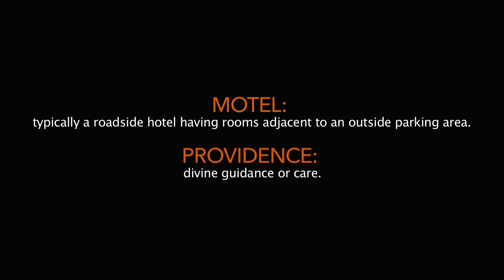MOTEL PROVIDENCE - Directed by Derek Frey - Written by & Starring The Minor Prophets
MOTEL PROVIDENCE
Running Time: 9 Minutes
Genre: Dramedy
Synopsis: A cheating counselor working out of a sleazy motel room tests the boundaries of his own advice after a client's startling revelation.
Tagline: There is a guide in the affairs of men.
Where the wandering eye comes to rest.
Starring DAVID AMADIO, STEVE KUZMICK & GIL DAMON
Directed by DEREK FREY
Written by THE MINOR PROPHETS (DAVID AMADIO, STEVE KUZMICK & GIL DAMON)
Featuring the Song: MY LOVE IT GROWS IN THE SUMMER by Klebe and Davis.
Cinematography by DEREK FREY
Edited by DEREK FREY
MOTEL PROVIDENCE marks my fifth collaboration with Philadelphia's premiere comedy troupe, The Minor Prophets. Over the past seven years we've explored themes ranging from father and son strife, workplace outsourcing, cross labor line friendships and faux Americana patriotism. All of these subjects present a unique comedic spectrum of middle class life in the United States.
The Minor Prophets and I agreed to shoot our latest new short film over the Easter holiday weekend in 2014. My visits to the Philadelphia suburbs, where I grew up, are usually limited to holidays, so we've learned to maximize the limited time we have to collaborate. When they sent me the script for MOTEL PROVIDENCE I found it a welcome change up on the heels of our award winning short, SKY BLUE COLLAR.
SKY BLUE COLLAR was slight on dialogue, big on visual gags and accompanied by a pulse pounding soundtrack. MOTEL PROVIDENCE is quite the opposite - with plenty of dialogue to chew on, which necessitated a straightforward approach to capturing it. This was a new kind of challenge for me because of the subtle balance of the comedy. I was most excited about The Minor Prophets having the opportunity to really unleash their acting chops. The Minor Prophet filmography is full of colorful characters under the guise of makeup, wigs and wardrobe. In MOTEL PROVIDENCE we shed all of that but maintain the obscure social commentary one would expect from a Minor Prophets/Derek Frey production.
The subject of adultery combined with solid performances, clean cinematography and slick editing places MOTEL PROVIDENCE firmly in the "dramedy" realm. It's a place The Minor Prophets and I spend most of our time and I hope you enjoy.
The genesis:
Motel Providence began as a live sketch entitled "The Cheating Counselor," which the Minor Prophets performed as part of their 2011 stage show Fade to Yellow. The sketch opens with a short commercial advertising the counselor's services, and concludes with a musical number, "Miles From Infidelity," a song written by the Prophets' alter egos, the Positive Dudes, and meant as a warm-hearted critique of the adultery industry. Because of its restless dialogue and heavier, more dramatic moments, "The Cheating Counselor" didn't generate big laughs, prompting the troupe to reconsider it as a short film, one in which they could slow the pace of conversation and rightly balance the humor with the heartache. After adding another page of dialogue to increase the tension, and revising the ending for a more visceral punchline, the Prophets had a script for Motel Providence—the first-ever film adaptation of one of their live bits.
REVIEW by Vhairi Slaven of MOVIESCRAMBLE: Pennsylvianian Derek Frey more famous for producing Tim Burton movies collaborates here with the Minor Prophets, an award winning troupe of film makers, actors and musicians. Confident and assured, “Motel Providence” is a tongue in cheek skit.
Festivals & Awards:
Documentary, Short, Comedy ~ International Film Festival. WINNER - BEST PICTURE & DIRECTOR & BEST EDITING
Average Superstar Films - A Night Of Short Films XII - Philadelphia - WINNER - BEST COMEDY
Filmmaker of the Year Film Festival - Platinum Award - Best Director
Honolulu Film Awards - WINNER - ALOHA AWARD
Media Film Festival - Awarded Best Comedy
World Film Awards - Winner - Best Director - International Film
Mexico International Film Festival- WINNER -GOLDEN PALM
Brightside Tavern Shorts Fest - Nominated for BEST COMEDY, BEST DIRECTOR OF A COMEDY and BEST ACTOR IN A COMEDY (Steve Kuzmick)
West Chester Film Festival - Nominated BEST PENNSYLVANIA FILMMAKER
Loch Ness Film Festival - Nominated for Best Comedy
International Filmmaker Festival of World Cinema ~ London - Nominated for BEST DIRECTOR and BEST EDTING
Los Angeles Film Review - BEST DIRECTOR - Honorable Mention
Official Selections:
IndieFest Film Awards
Best Shorts Competition
Hollywood Reel Independent F.F.
Indie Fest USA Film & Music F.F.
Albuquerque International F.F.
Harrisburg-Hershey Film Festival
Los Angeles Comedy Festival
Garden State F.F.
Fort Meyers Beach F.F.
Sunscreen Film Festival
Bare Bones International Film & Music Festival
Laughing Devil Short F.F.
Los Angeles Independent Film Festival Awards
Access Code Short F.F.
International Movie Awards
Firstglance F.F. - Philly
Chicago Comedy F.F.